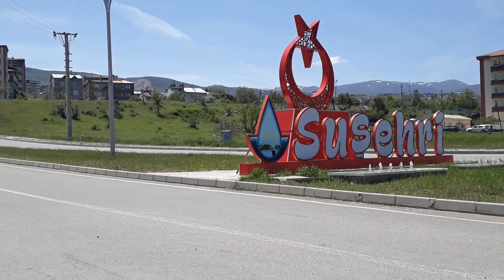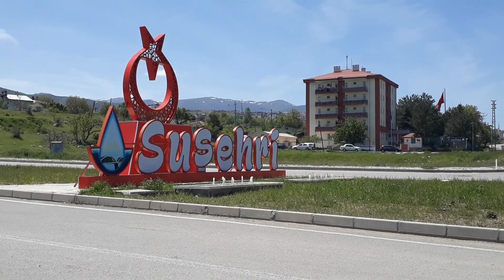💎 SUŞEHRİ - 2023 Karayolları mevki şehir girişi